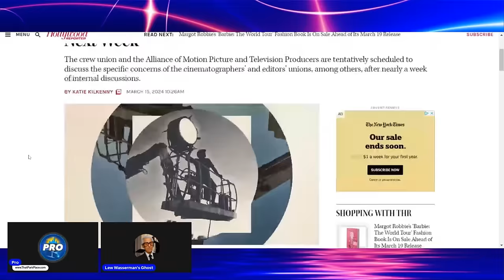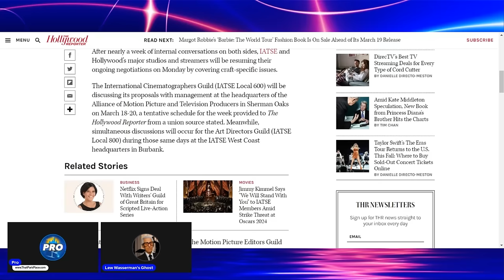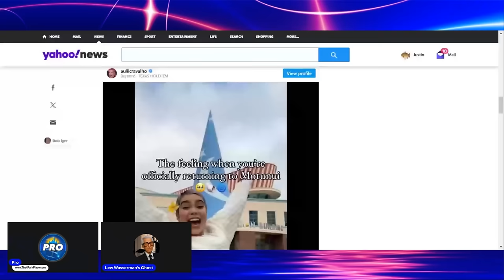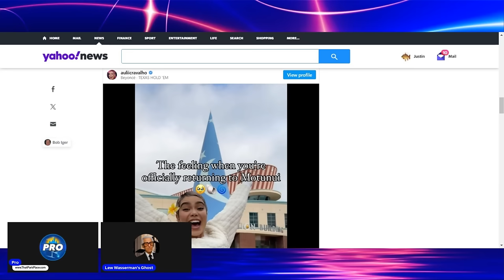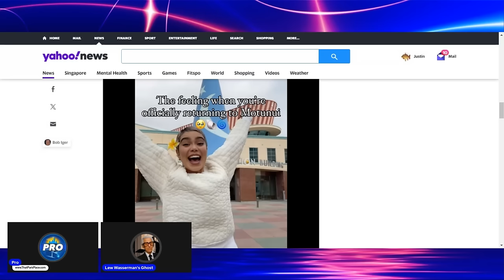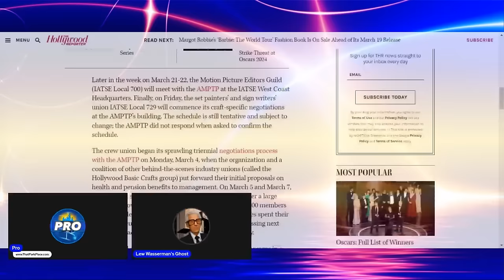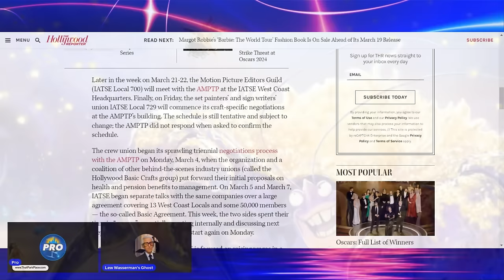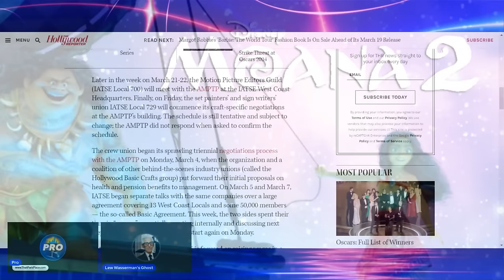Moana Delay Due to Hollywood Strike on the Way??? Disney May Drop 2024 Release if IATSE Walks!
Starring LW Ghost

Moana 2 is a feature length animated film with a musical bent. Those usually take Disney about five years to complete. But this time around, they're trying to make a movie out of it in just six months! But one trick might allow Disney to delay and get Moana out of the way... just in the nick of time!

Yahoo! News